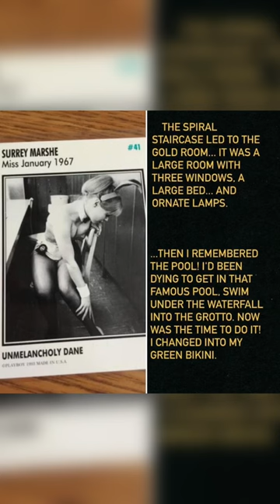Surrey Marshe & the Chicago Playboy Mansion in the 60’s!